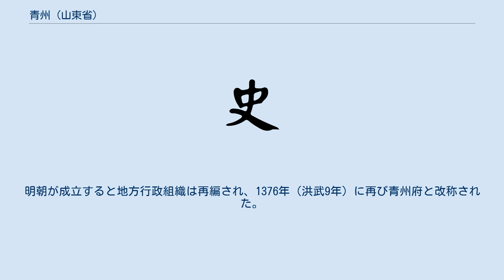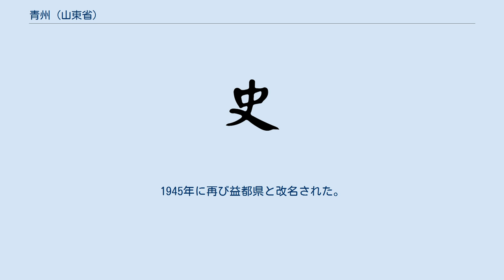青州 (山東省)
青州（せいしゅう）は、中国にかつて存在した州。
 上古の中国の九州の一つに数えられている。
具体的な区域については、『尚書』では「海岱」すなわち泰山から黄海までの区域とし、『周礼』では「正東」すなわち中原から真東側にあたる地域であるとする。
なお、『尚書』は州名の由来について東方は五行の木に属し、木は青色に対応するためであると説明している。
 紀元前106年（元封5年）、漢の武帝が全国を13州に分割し各州に刺史を設置した際、おおむね現在の山東省にあたる地域を青州刺史部とし、平原・千乗・済南・斉郡・北海・東萊・菑川・膠東・高密の9郡を管轄した。
 前漢滅亡後の混乱期には赤眉軍の根拠地となったが、光武帝に破られた。
後漢に入って臨朐を州治とした。
後漢末期、青州は黄巾賊が大流行しており、青州の黄巾賊が中国北部を大いに荒らし、兗州に攻め込み192年に兗州刺史の劉岱を殺したが、兗州刺史となった曹操に黄巾賊の兵30万人、非戦闘員100万人が降伏している。
曹操は、その中から精鋭を選んで自軍に編入し、「青州兵」と名付けた。
その後、袁紹の子の袁譚が田楷や孔融との争いに勝利し、青州を支配したが、曹操に敗れて青州を奪われた。
その後も青州は賊の巣窟となり治安が悪かったが、曹操の部将の臧覇・孫観・夏侯淵・呂虔・牽招らが賊を討伐し、青州刺史となった王淩が優れた政治を行い、ようやく治安が回復した。
 永嘉以後の動乱の中で、青州は後趙・前燕・前秦・南燕などと目まぐるしく支配者を変えることになった。
劉裕の北伐により東晋が青州を占領すると、東晋は既に現在の淮安市周辺に僑州として青州を置いていたため、本来の青州を「北青州」とし、僑州を「南青州」とした。
北魏が青州を占領した後も、この区分を襲い、青州と南青州を併置した。
東晋の安帝期に州治を東陽城に移した。
北斉の天保7年（556年）に州治を南陽城に移した。
南朝宋の文帝期に冀州（のちの斉州）、470年（皇興4年）に光州に分割されるなど細分化が進んだ。
 隋初には、青州は3郡8県を管轄した。
607年（大業3年）には郡制施行に伴い青州は北海郡と改称され、下部に10県を管轄した。
隋朝の行政区分に関しては下図を参照。
 唐・北宋でも青州（北海郡）は郡レベルの地方行政区分として存続した。
山東の要地として重視され、唐代には青州総管府が設置された。
唐末には軍閥の王師範が割拠したが、後梁に滅ぼされた。
宋代には京東東路の路治となった。
 金朝が青州を占領すると、1138年（天眷元年）に青州を益都府と改称した。
金末には軍閥の李璮が割拠したが、モンゴル帝国に滅ぼされた。
明朝が成立すると地方行政組織は再編され、1376年（洪武9年）に再び青州府と改称された。
 中華民国が成立すると1913年（民国2年）に青州府を再び益都県と改名された。
1940年に華北政務委員会により青州道と改名された。
1945年に再び益都県と改名された。
1986年に県級市に昇格し青州市となった。